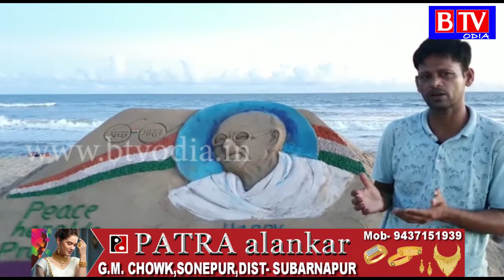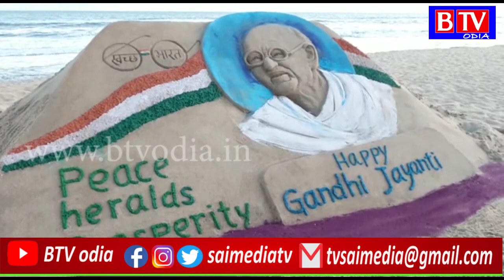ପୁରୀ ବେଳାଭୂମିରେ ଜାତିର ପିତାଙ୍କୁ ଶ୍ରଦ୍ଧାଞ୍ଜଳି ଜଣାଇଲେ ବାଲୁକାଶିଳ୍ପୀ ମାନସ ସାହୁ//BTV odia//